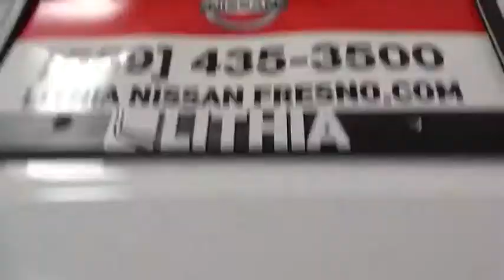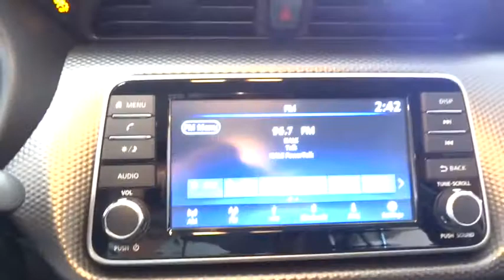2018 Nissan Kicks Fresno, Bakersfield, Modesto, Stockton, Central California JL527564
FRESH POWDER New 2018 Nissan Kicks available in Fresno, California at Lithia Nissan of Fresno. Servicing the Bakersfield, Modesto, Stockton, Central California area.
2018 Nissan Kicks S FWD - Stock#: JL527564 - VIN#: 3N1CP5CU0JL527564

EPA 36 MPG Hwy/31 MPG City! FRESH POWDER exterior and Charcoal interior, S trim. iPod/MP3 Input, Keyless Start, Bluetooth, Back-Up Camera. Warranty 5 yrs/60k Miles - Drivetrain Warranty; SEE MORE! KEY FEATURES INCLUDE: Back-Up Camera, iPod/MP3 Input, Bluetooth, Keyless Start. MP3 Player, Keyless Entry, Remote Trunk Release, Child Safety Locks, Steering Wheel Controls. Nissan S with FRESH POWDER exterior and Charcoal interior features a 4 Cylinder Engine with 125 HP at 5800 RPM*. EXPERTS RAVE: Great Gas Mileage: 36 MPG Hwy. VISIT US TODAY: Lithia Nissan of Fresno sells new and used Nissan cars, Nissan trucks & Nissan SUVs in Fresno, CA. We have a strong and committed sales staff with many years of experience satisfying our customers' needs. Feel free to browse our inventory online, request more information about vehicles, set up a test drive or inquire about financing! Horsepower calculations based on trim engine configuration. Fuel economy calculations based on original manufacturer data for trim engine configuration. Please confirm the accuracy of the included equipment by calling us prior to purchase.